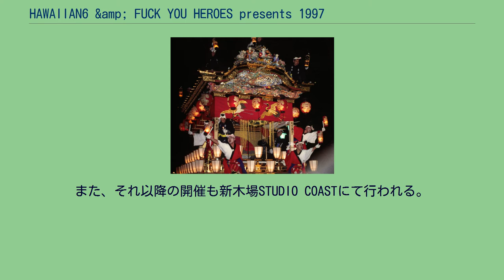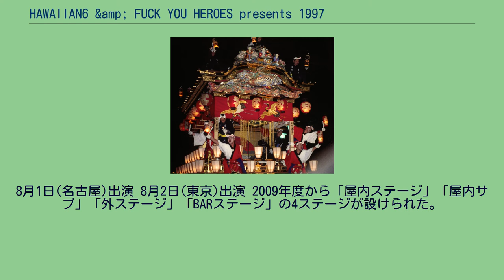HAWAIIAN6 &amp; FUCK YOU HEROES presents 1997